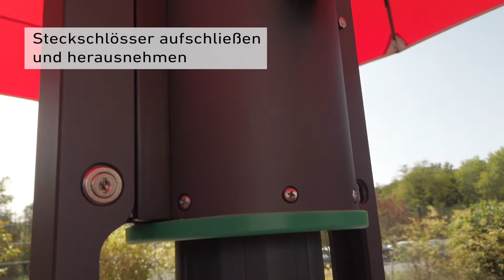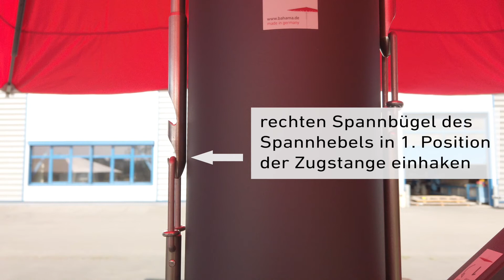Jumbrella XL: Handling | Öffnen | Schließen | Wickeln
Englische Sprache: Bald verfügbar

Bahama Jumbrella XL
Jumbrella XL steht für »extra large« – extra groß. Die überspannte Fläche reicht von 25 m2 bis 49 m2. Der Jumbrella XL trotzt den höchsten Windbelastungen und zeichnet sich durch eine Vielzahl an Kombinationsmöglichkeiten und Besonderheiten seiner Zusatzausstattung aus. Die Ausführungen lassen sich individuell je nach technischen Anforderungen kombinieren.